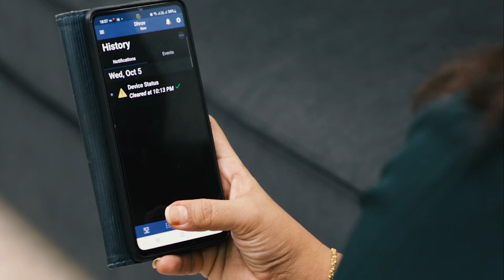Managing Type 1 Diabetes with Automated Insulin Pump Therapy | Medtronic India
As a professional sportsperson diagnosed with type 1 diabetes since childhood, I always struggled with my sugar levels and hypoglycemia especially while playing cricket. Thanks to the automated insulin pump therapy from Medtronic, I am able to manage my diabetes smoothly and efficiently.
- Dhruv Thakkar (Type 1 Diabetes)

About the therapy:

Automated insulin pump is a device that automatically adjusts delivery of basal insulin & gives autocorrection boluses based on sensor glucose readings. This means that the pump gets glucose readings from the Sensor and transmitter automatically, and then delivers of a variable rate of insulin, 24 hours a day based on your personal needs. This integrated system – meaning having a pump and a CGM that speak to one another – can help to stabilize your glucose levels and reduce both highs and lows.